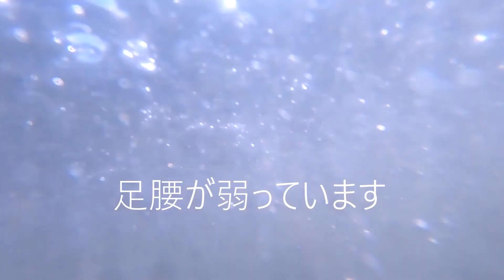海辺暮らしの療養散歩 鎌倉市腰越海岸 大型台風１０号接近 seaside life recuperation stroll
2019/08/12　自宅療養中　ムッシュ緊急入院４日前
2018年　ムッシュ左人工股関節全置換術　走行、 跳躍、転倒、脱臼肢位禁止

under medical treatment at home, 4 day before the sudden hospitalization of monsieur,
big typhoon is coming.
monsieur had artificial left hip joint operation in 2018,
so no running, no jumping, no overturning and no dislocation.